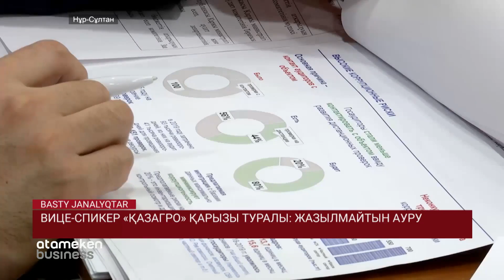ВИЦЕ-СПИКЕР «ҚАЗАГРО» ҚАРЫЗЫ ТУРАЛЫ: ЖАЗЫЛМАЙТЫН АУРУ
Жазылмайтын ауру! Мәжіліс вице-спикері Гүлмира Исимбаева «ҚазАгро» ұлттық холдингінің жұмысына осындай баға берді. Себебі компанияның 4 жылдағы мемлекет алдындағы қарызы 478 млрд теңгеден асқан. Әрі бюджетке қайтарған дивиденті де жоқ. Қазір Президенттің тапсырмасымен жалпы квазимемлекеттік секторға аудиторлық тексеру жүргізіліп жатыр. Нәтижесіне сәйкес, ұлттық компанияның тағдыры шешілуі тиіс. Есеп комитеті оны сәйуір айында жарияламақ. Тақырыпты тілшіміз Құралай Пионер тарқатсын.